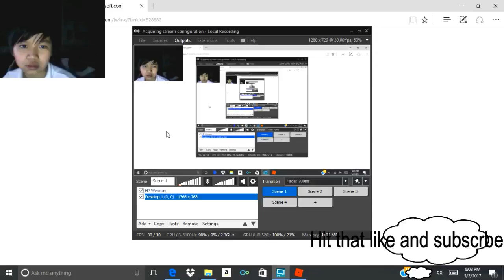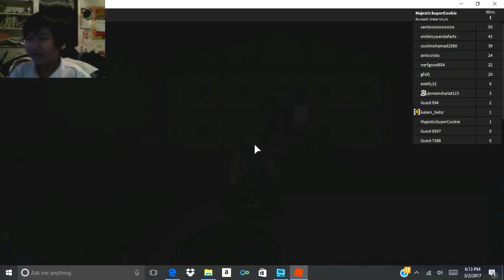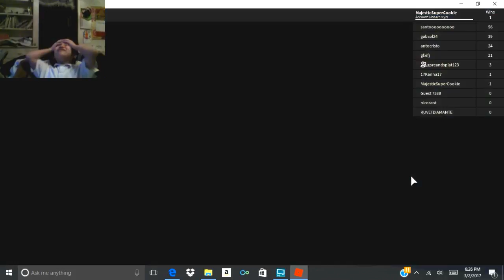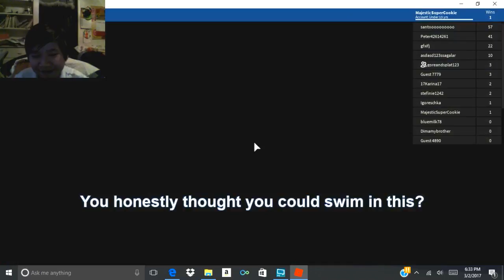Roblox : Run!!!!!!!!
Sorry this is my first time recording using a software and editing my videos doh

Instagram : Sorry didn't got the link my Instagram